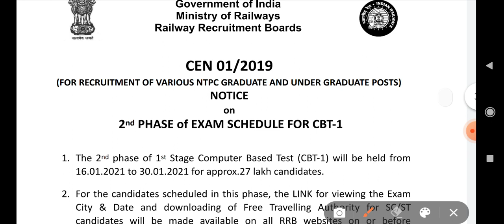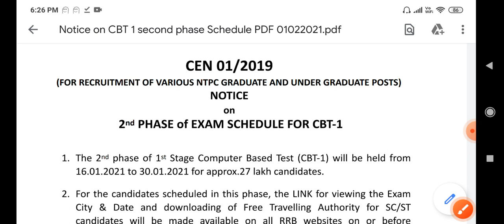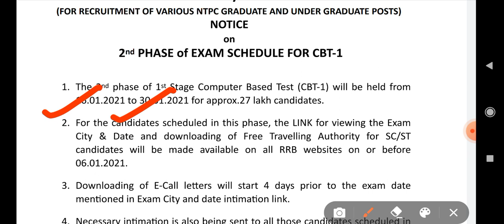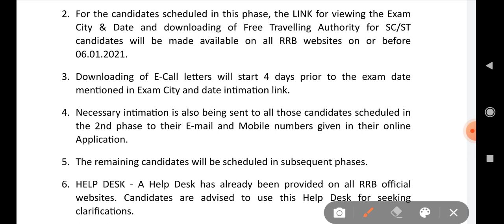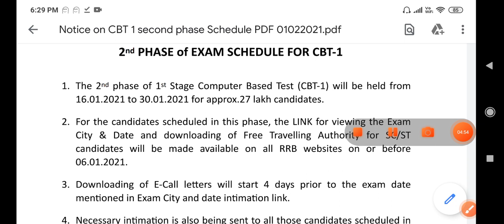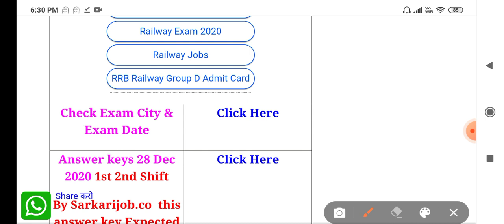Railway ntpc second 2 phase 2021// RRB ntpc second phase admit card download latest update